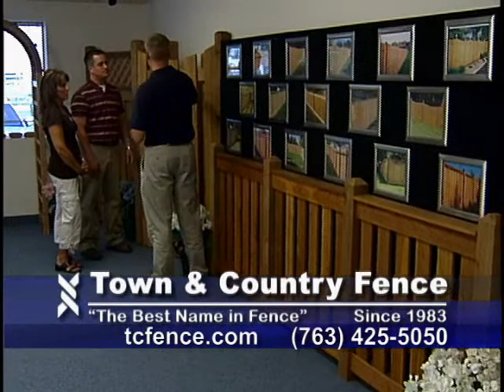Ron Schara Loves Town and Country Fence! Twin Cities Fence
Ron Schara loves Town and Country Fence, and you will too! We sell everything from wrought iron fence to wood fence.